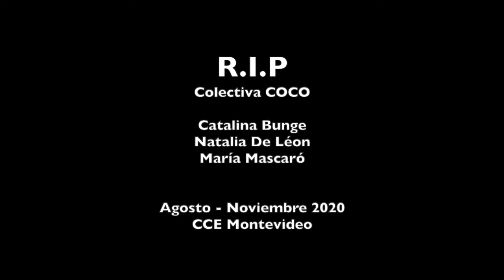R.I.P. - Revisar.Investigar.Proponer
R.I.P. es una acción artística de COCO que evidencia la invisibilización sistemática de las mujeres y otras identidades de género en el relato artístico uruguayo. La exposición esta articulada en tres plataformas:

(1) Revisar juntxs las formas en las que se creó el relato artístico en Uruguay, recorrer los caminos con los que se construyó nuestra historia, y que obstaculizaron el desarrollo equitativo entre hombres y otras identidades de género.
(2) Investigar colectivamente para sistematizar nuevos datos y ampliar la investigación a otros espacios e instituciones.

(3) Proponer colectivamente nuevas formas de contar nuestra propio ser cultural. Proyectamos ficciones imposibles para alcanzar una historia con equidad de género, invitamos a cambiar la mirada, a ponerse los lentes del patriarcado, a cambiarlos por los feministas, y descubrir la violencia, la desigualdad, la pobreza en el relato hegemónico. Abrimos diálogos fraternos y constructivos, de reflexión profunda que propicien propuestas reales que mejoren nuestra realidad cultural.

Colectiva COCO
Catalina Bunge, Natalia de León y María Mascaró.